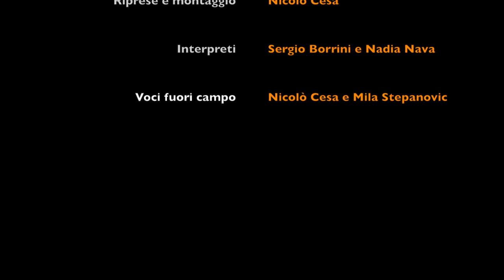La canestra di frutta del Caravaggio - Un capolavoro in 3 minuti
A cura di Sergio Borrini e Nadia Nava, una video rubrica che ha come obiettivo quello di fare conoscere - in 3 minuti - i grandi capolavori della storia dell'arte.
Riprese e montaggio: Nicolò Cesa.
Una produzione Moretti&Vitali e QuiLibri - La rivista di chi legge.